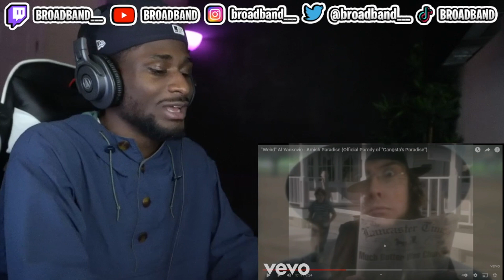FIRST TIME HEARING "Weird" Al Yankovic - Amish Paradise (Parody of "Gangsta's Paradise") | REACTION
Broadband reacts to his first time hearing "Weird" Al Yankovic - Amish Paradise (Official Parody of "Gangsta's Paradise")".

► WE HERE!